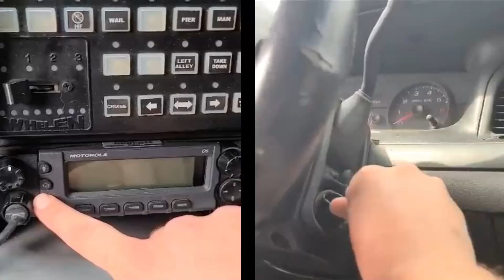Police Officer shares story. [How a BRUTAL fight changed my perspective]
How can a brush with death be relative to every day life? Often times we go through tough times in life. When we look back we can see purpose and plan.

I encourage you to hold on as you weather the storm, your plan and purpose are on the other side! You were designed for greatness but you were not destined for it. You have the ability to be and do great things but it does not come without weathering the storm.